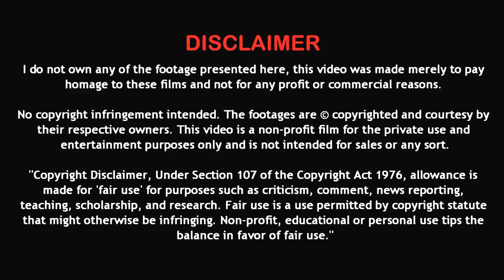অ্যামাজনে রহস্যময় নদীর সন্ধান, পানিতে পড়লেই শেষ || Most Boiling River at Amazon Rainforest